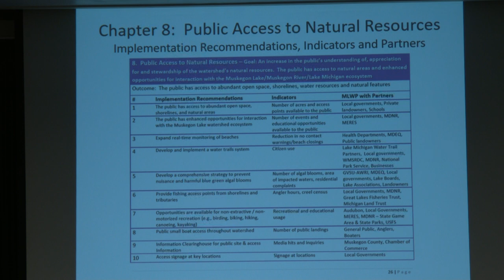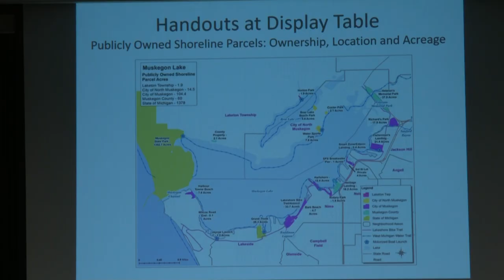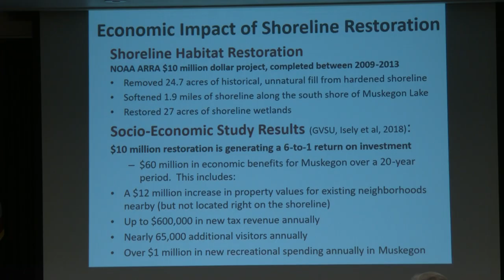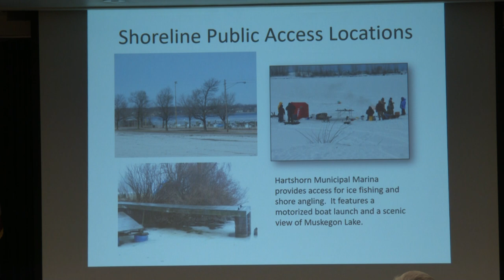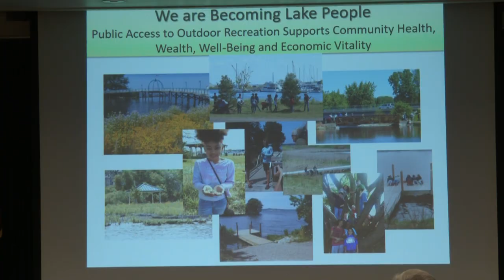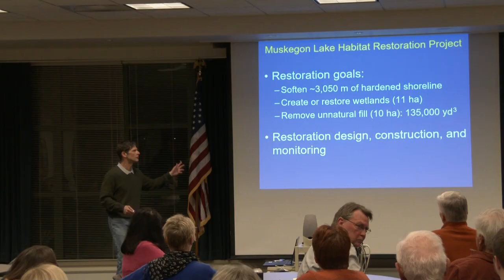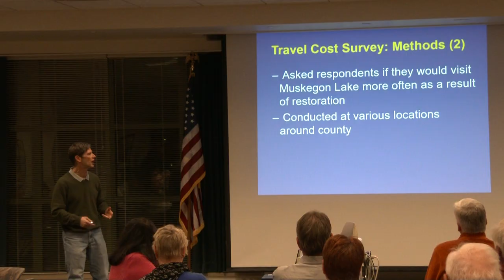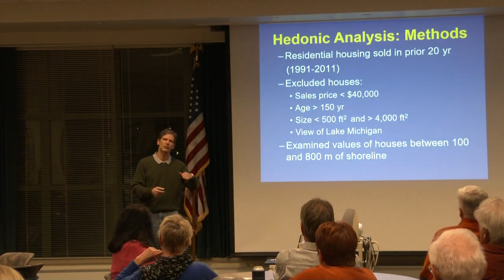Muskegon Lake Watershed Partnership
Kathy Evans